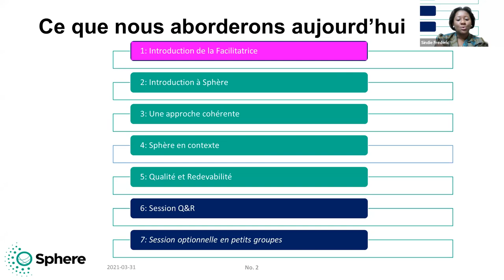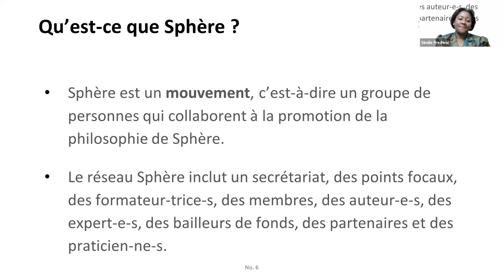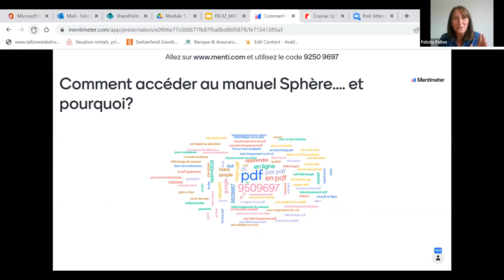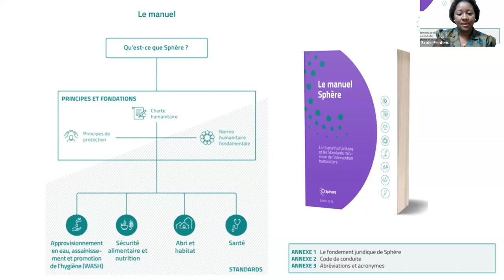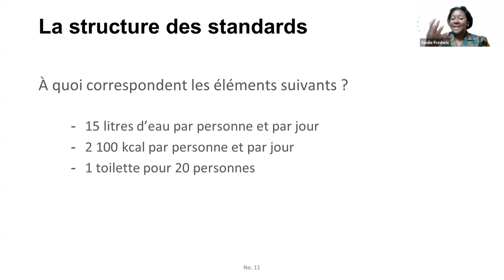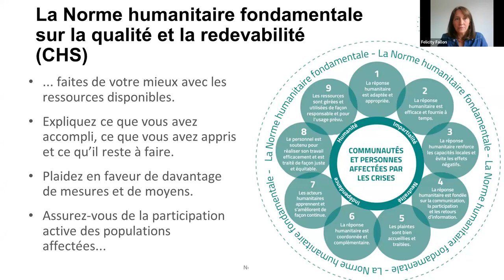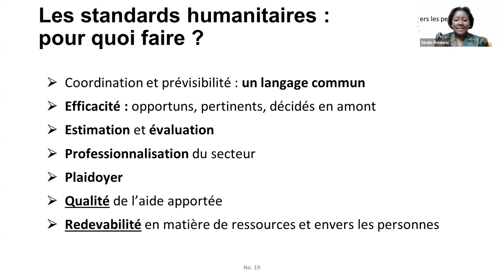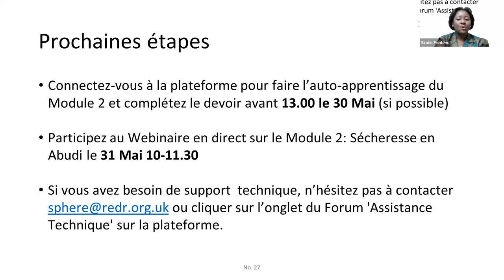02 FLOT 2022 Webinaire pour Module 1 : Introduction à Sphère